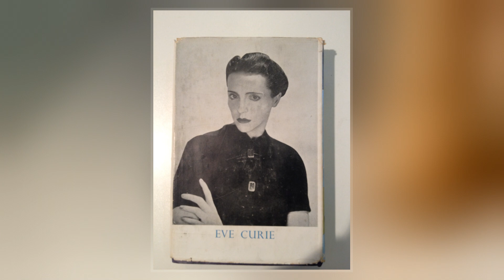Ève Curie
Ève Denise Curie Labouisse  was a French and American writer, journalist and pianist. Ève Curie was the younger daughter of Marie Skłodowska-Curie and Pierre Curie. Her sister was Irène Joliot-Curie and her brother-in-law Frédéric Joliot-Curie. Ève was the only member of her family who did not choose a career as a scientist and did not win a Nobel Prize, although her husband, Henry Richardson Labouisse, Jr., did collect the Nobel Peace Prize in 1965 on behalf of UNICEF. She worked as a journalist and authored her mother's biography Madame Curie and a book of war reportage, Journey Among Warriors. From the 1960s she committed herself to work for UNICEF, providing help to children and mothers in developing countries.